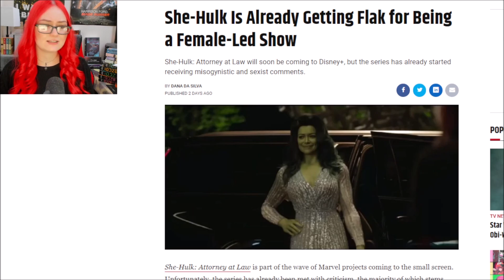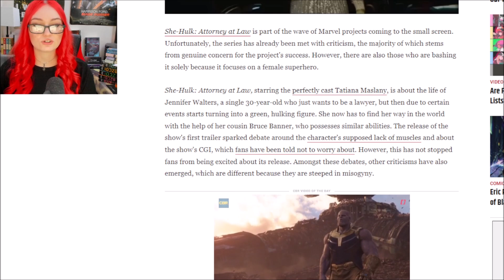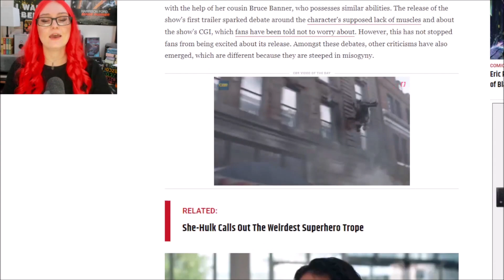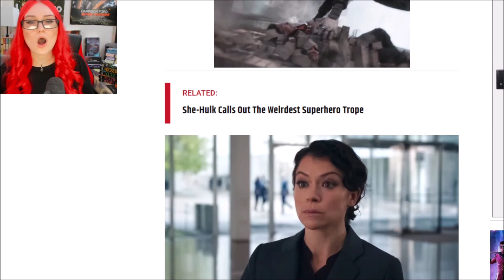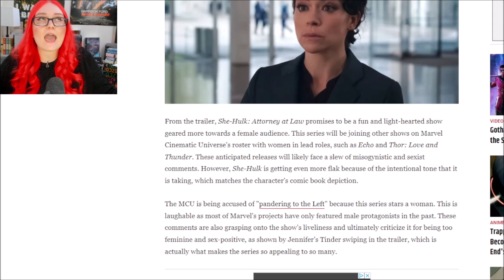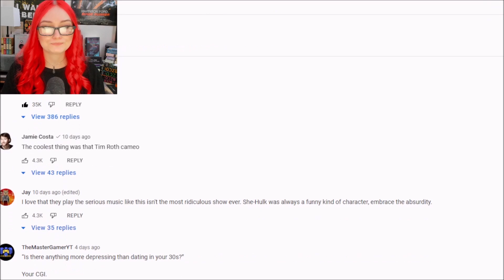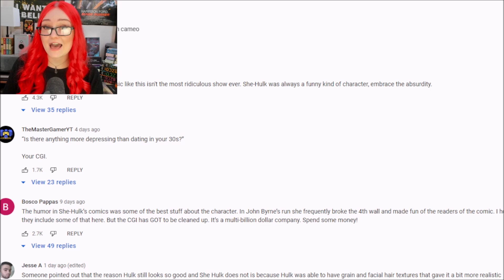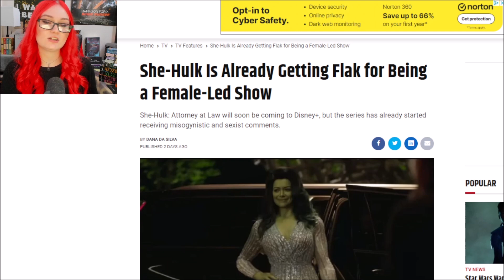Media DESPERATE To Defend She-Hulk | Claims ALL Attacks Are "Sexist" Yet Show No Evidence